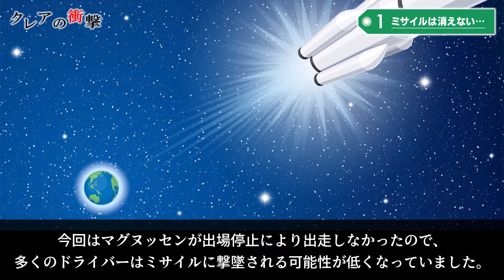【F1 2024】VCARB角田裕毅が半永久ミサイルに撃墜された中、とんでもないモンスターが誕生！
目次
00:00 オープニング
00:23 ミサイルは消えない…
03:52 ルーキーのヤバさ！
06:09 遂に現れた化け物！
08:33 エンディング